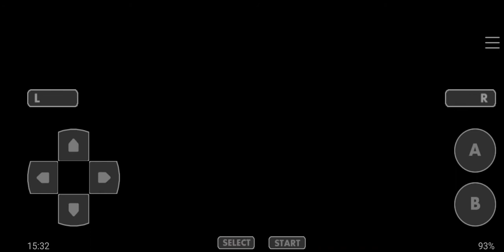Let's Play Pokémon Sword and Shield GBA #26 - Route 6 and Route 7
Welcome back to the let's play of Pokémon Sword and Shield GBA! Now let's to explore the Route 6 and the Route 7!